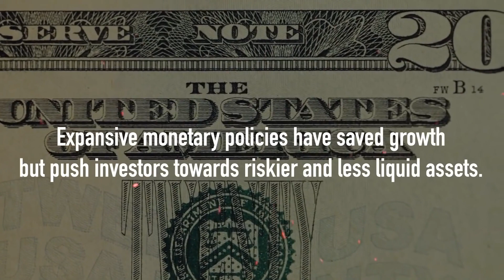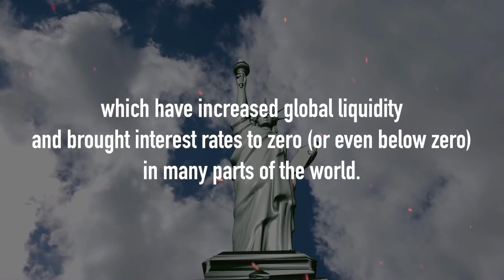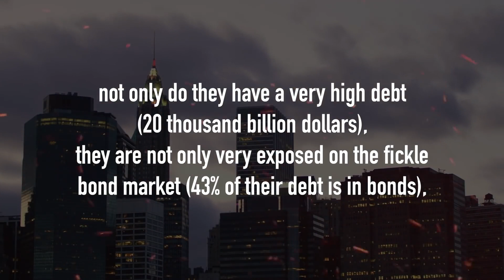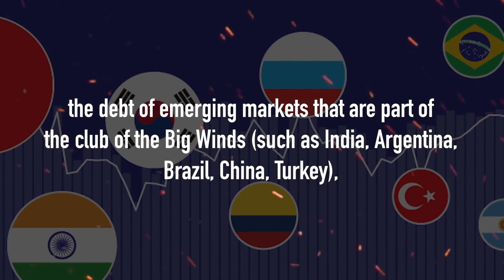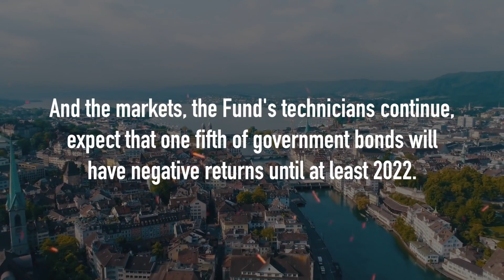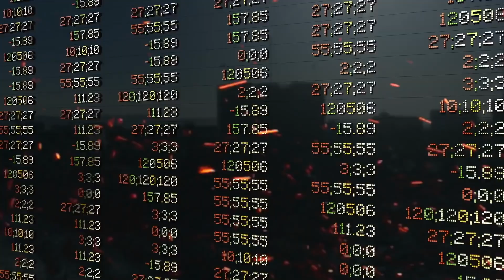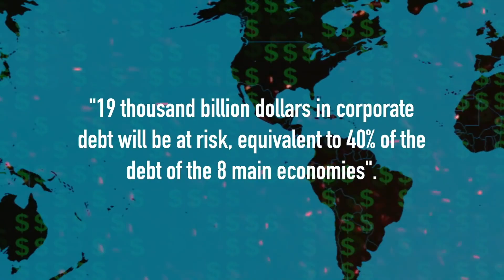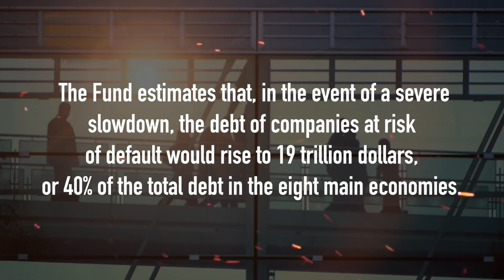Alert $70 Trillion Dollar Dark Cloud Of Emerging Market Debt 2020 Economic Collapse